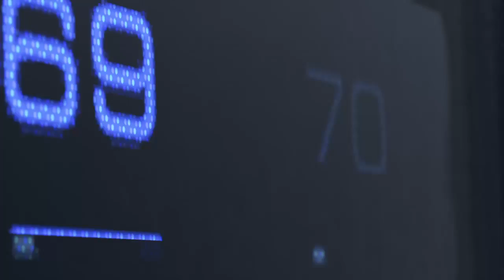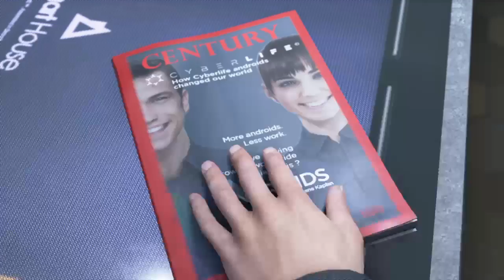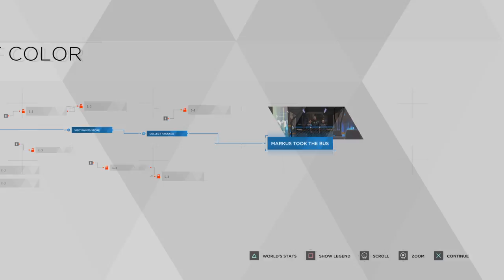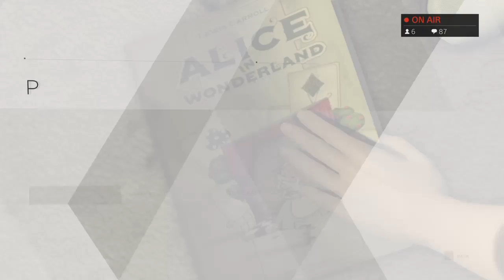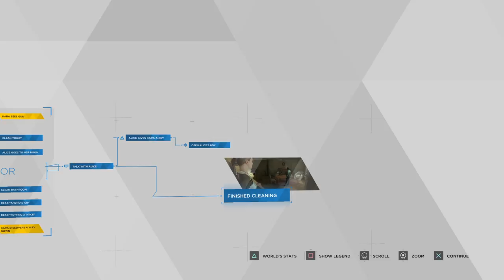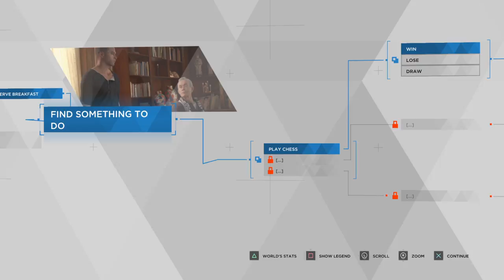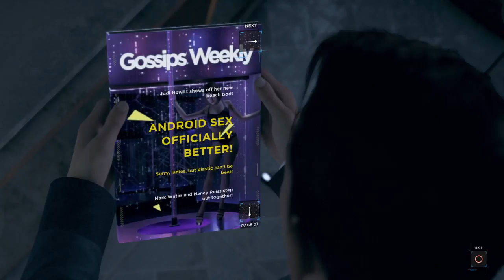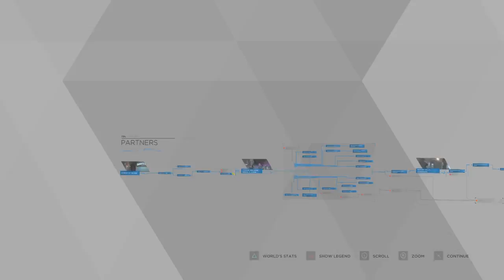Wonderland Stream: Detroit Become Human (Part 1)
Beginning of the Blind Live-Playthrough of Detroit Become Human from The Elusive Cheshire Prince.

Let's see if Vi can venture forth and bring peace or war with Humans & Robots